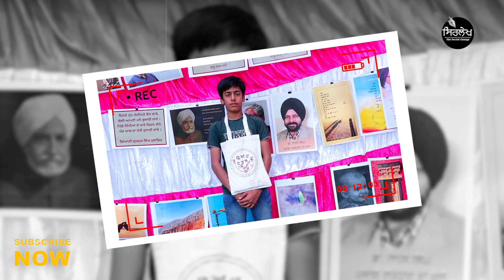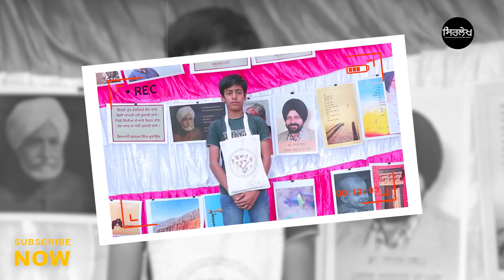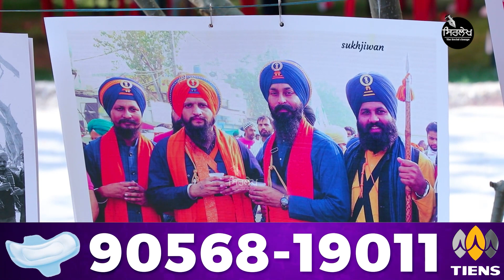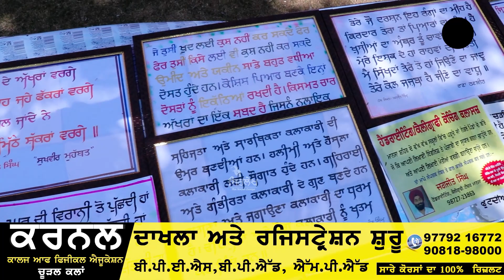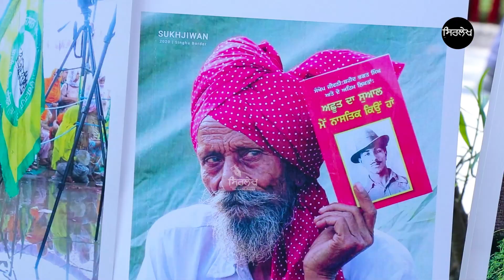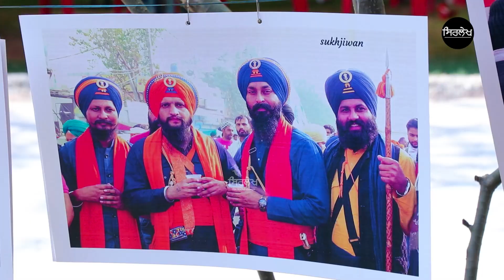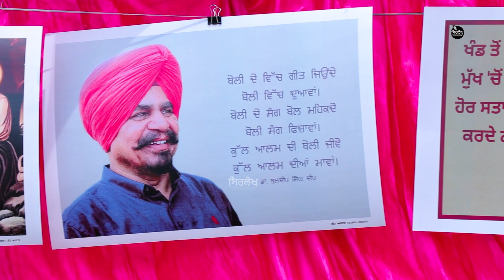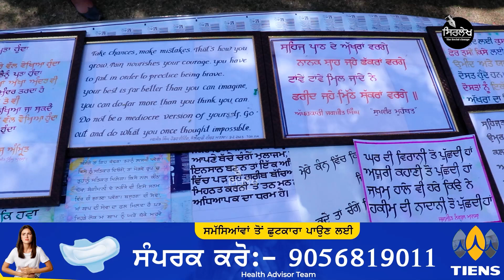ਫੋਟੋਆਂ ਆਲੇ ਭਾਈ ਦਾ ਇਸ਼ਕ | Crazy Photography | Mansa | Sirlekh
ਫੋਟੋਆਂ ਆਲੇ ਭਾਈ ਦਾ ਇਸ਼ਕ
    ਆਹ ਹੁੰਦੈ ਪਿਆਰ !